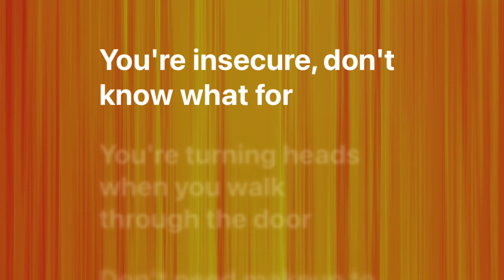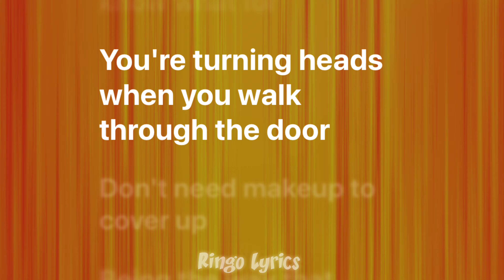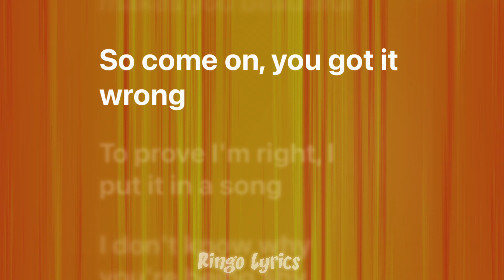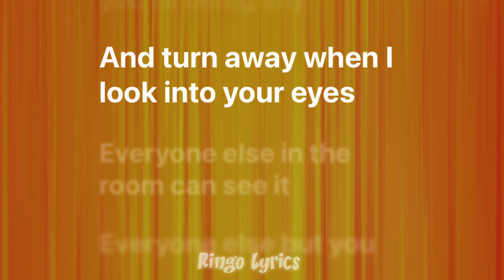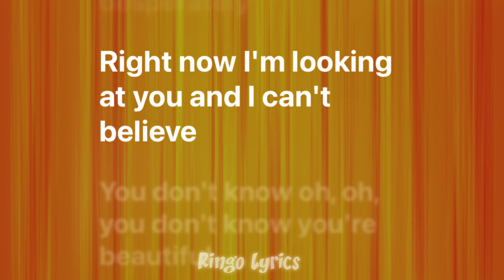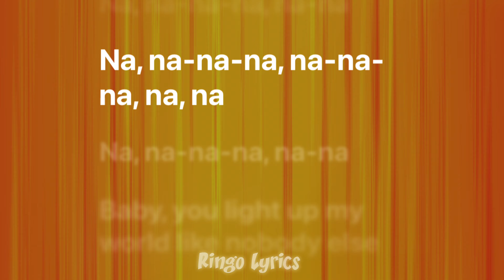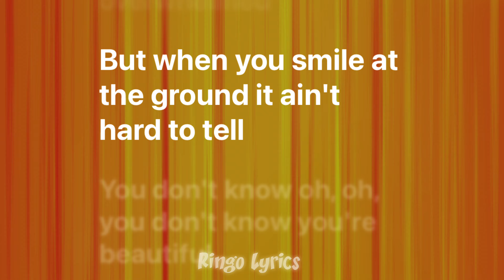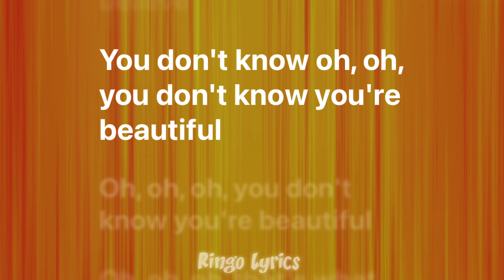One Direction - What Makes You Beautiful (Lyrics)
One Direction's debut single, "What Makes You Beautiful," was released from their debut album Up All Night. The song's lyrics are about a boy attempting to enhance his partners' self-esteem by declaring his love for them. According to Savan Kotecha, who contributed to the song's creation, the song was composed for his wife.

You don't know, oh, oh, you don't know you're beautiful
You don't know, you don't know you're beautiful

[Chorus: All, Harry & (Zayn)]
Baby, you light up my world like nobody else (Nobody else)
You don't know, oh, oh, you don't know you're beautiful (Oh)

[Bridge: All]
Na na na na na na na na na na na na na na na
Na na na na na na na na na na na na na na

The way that you flip your hair (C'mon) gets me overwhelmed
But when you smile at the ground (Ground), it ain't hard to tell
You don't know, oh-oh, you don't know you're beautiful (Beautiful)
You'll understand why I want you so desperately (Desperately)
Oh-oh-oh, you don't know you're beautiful, oh-oh

For Any Request or Collb with me